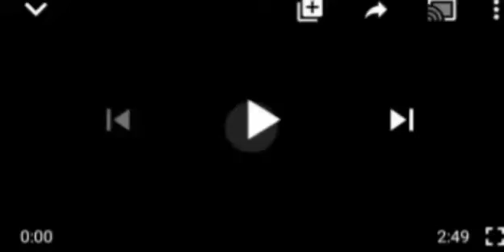NIGERIAN ELITES SHOULD JUDGE US FAIRLY !! THIS ADMINISTRATION HAS DONE MUCH FOR THIS COUNTRY....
# Buhari